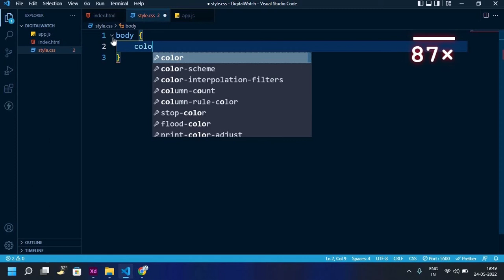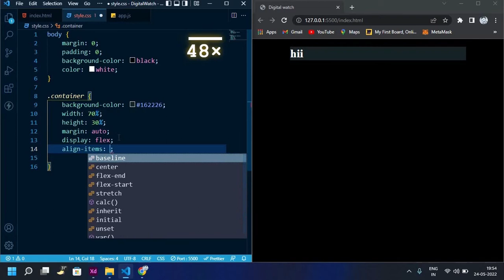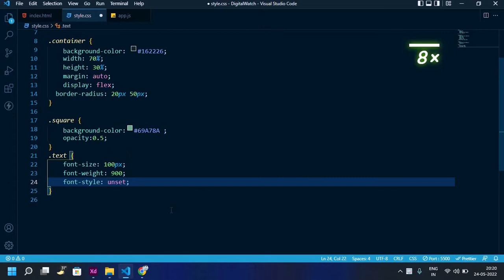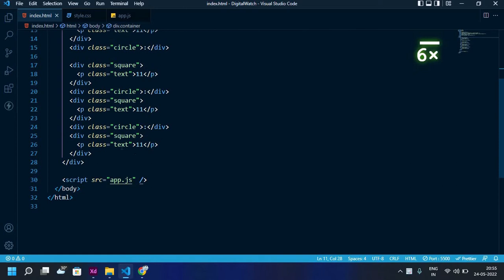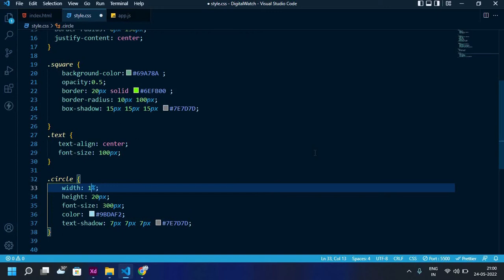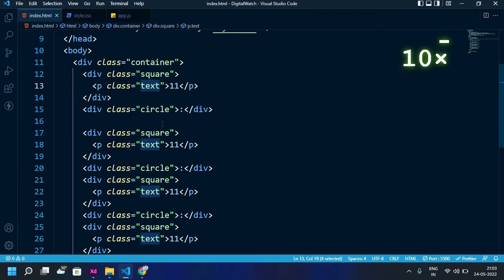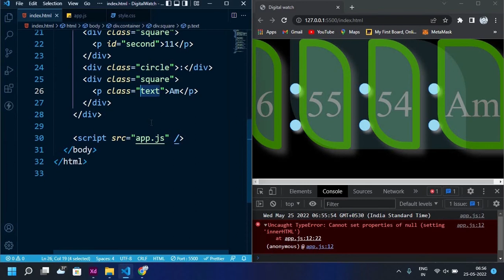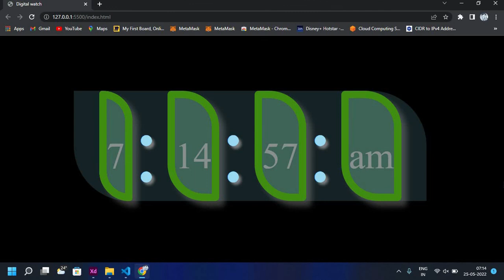Digital Clock in JS | JavaScript Tutorials | Web Development Tutorials |JavaScript Project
Digital Clock, Digital Clock in javascript, Web development tutorial,   Projects in javascript, js tutorial, Welcome all, we will see setInterval JavaScript in Hindi. Digital Clock in javascript or dynamic clock/time in javascript. The setInterval() method calls a function or evaluates an expression at specified intervals (in milliseconds). The setInterval() method will continue calling the function until clearInterval() is called, or the window is closed